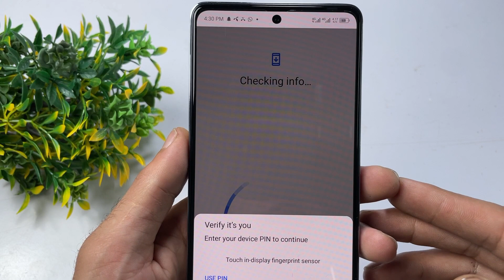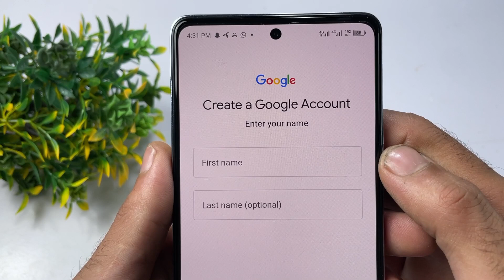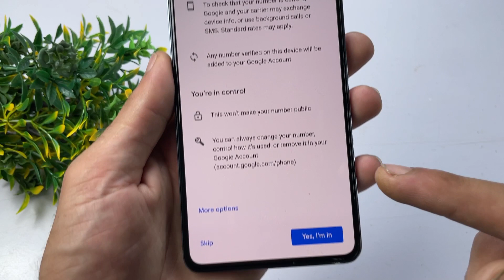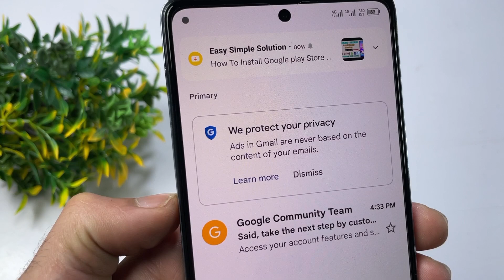Gmail id kaise banaye || Email id kaise banaye || Google account kaise banaye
Hello friend's 👋.

So gay's is video main Ham APko bataye wale Hia ke ap kes tarah mobile Se gmail id Bana sakte hia

HELPING FOR SEARCHING?
1. Gmail id Banane Ka tarika
2. New Gmail id kaise banaye
3. Mobile par Gmail id banane ka tarika
4. Mobile se Gmail id kaise banaye
5. Gmail address kaise banaye
6. Gmail id mobile se kaise banaye
7. How to create gmail account
8. Create Gmail account
9. Make gmail id
10. Gmail Banane Ka Tarika
11. Gmail id kaise banti hai
12. Gmail account banane ka tarika